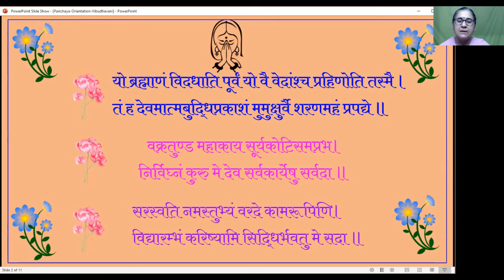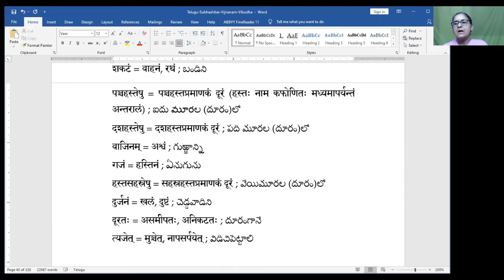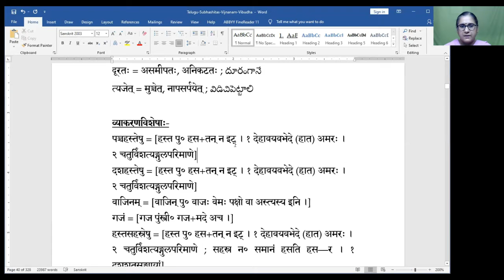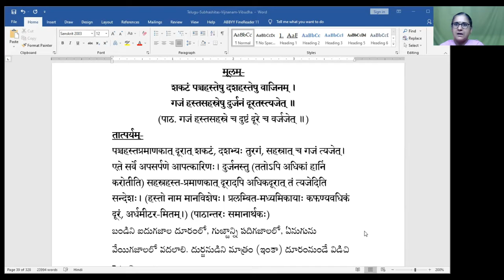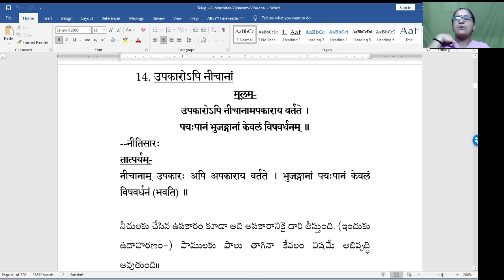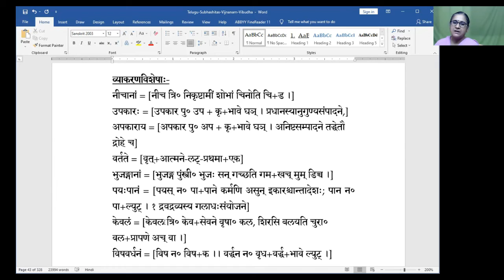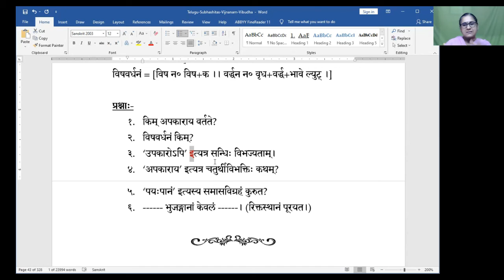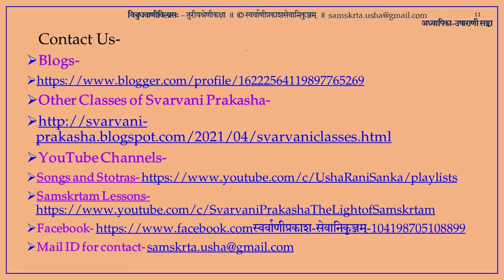Vibudhavani-Vilasah - Lessons in simple Samskrta Literature- Telugu- Lesson 08 (29th June 2021)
నమస్తే
స్వర్వాణీప్రకాశసేవానికుఞ్జమ్ నిర్వహిస్తున్న సంస్కృతశిక్షణతరగతులకు స్వాగతం. ఆ ప్రణాలికలో భాగంగా విబుధవాణీవిలాసః - తెలుగు భాషా మాధ్యమం ద్వారా సరలవాఙ్మయార్థ శిక్షణం - ఎనిమిదవ పాఠం ఇది.
మొదటి పాఠ్యాంశంగా సుభాషితం స్వీకరించబడినది.
ఈ ఎనిమిదవ పాఠంలో 12వ సుభాషితం పదవిభాగాన్వయ-ప్రతిపదార్థ-తాత్పర్యసహితంగా చెప్బబడినవి.
(13. शकटं पञ्चहस्तेषु 14. उपकारोपि नीचानाम्)
సంస్కతి రక్ష సంస్కృతం ద్వారా మాత్రమే పూర్ణం అవుతుంది - ఇందులో ఎవరికీ సందేహం లేదు. మన సనాతనధర్మం రక్ష, శాస్త్రాధ్యయనం ద్వారా పరంపరా పరిరక్షణ చేసుకోవటం ఈనాడు  మన ప్రథమ కర్తవ్యం. ఆ ఉద్దేశ్యం కోసం సంస్కృతం నేర్చుకోవటం ఆవశ్యకం. దీనిద్వారా సనాతన ధర్మంతో పరిచయమేర్పడి మనం మన మూలతత్త్వాలవరకు చేరగలము. మన ప్రాచీన సంస్కృతితో ముడిపడగలము.
ఈ  ఉద్దేశ్యంతోనే  తెలుగుభాష ద్వారా సంస్కృతం నేర్వడానికి ఈ ప్రయాస. విబుధవాణీవిలాసః అనే పేరుతో ఈ తరగతులు తురీయ స్థాయి విద్యార్థుల కోసం ప్రౌఢవాఙ్మయ పాఠాలు.
For More Details-
Svarvani Prakasha other classes-
--उषाराणी सङ्का
Usha Rani Sanka
ఉషారాణీ సంకా